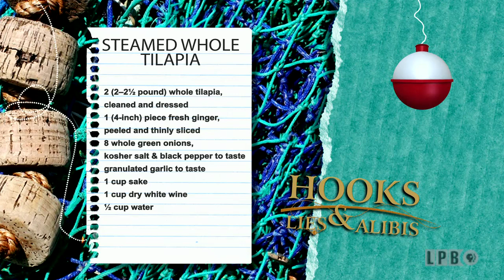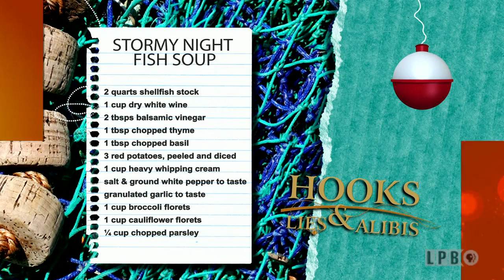Tilapia - Scott, LA | A Taste of Louisiana with Chef John Folse & Company (2015)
In this episode from the “Hooks, Lies, and Alibis” series of “A Taste of Louisiana” from April 13, 2015, Chef John Folse visits Gotreaux Family Farms in Scott, Louisiana. He tours the tilapia farming facilities with owner Brian Gotreaux. Chef Folse then returns home to White Oak Plantation and prepares Steamed Whole Tilapia and Stormy Night Fish Soup with Bishop Robert Muench of the Diocese of Baton Rouge. He also recounts his trip to Israel, where he prepared Roasted Tilapia on the shores of the Sea of Galilee.